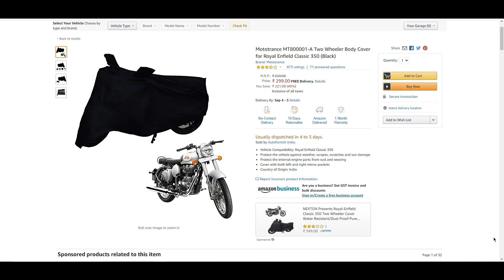Royal Enfield Bullet Body cover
Body Cover For Royal Enfield classic 350
Body Cover For Royal Enfield Standard 350